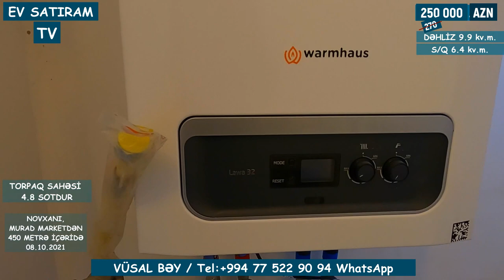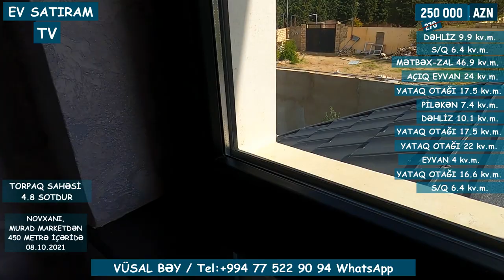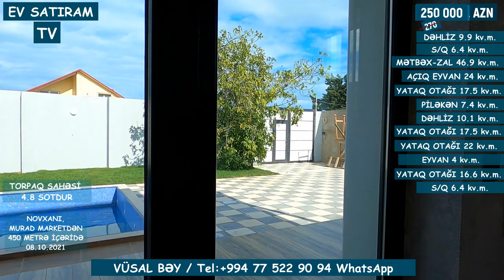QİYMƏT DÜŞDÜ! NOVXANIDA HƏYƏT EVİ SATILIR/Недвижимость в Баку / EV SATIRAM TV/ BAĞ EVLƏRİ 2021